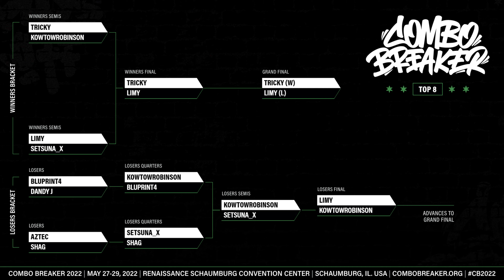VF5US @ Combo Breaker 2022 - Top 4 [4K/60fps]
Hope you enjoyed VF5US @ Combo Breaker 2022 - Top 4 [4K/60fps]! It really helps!